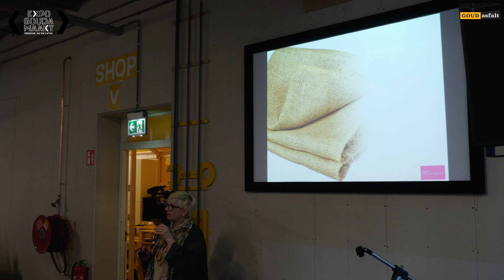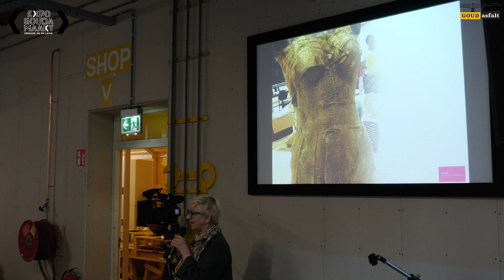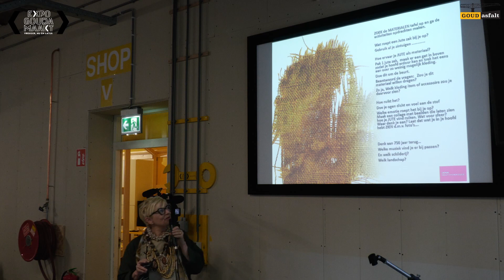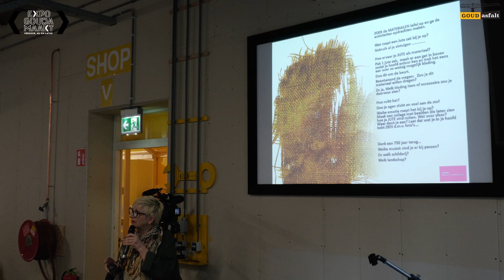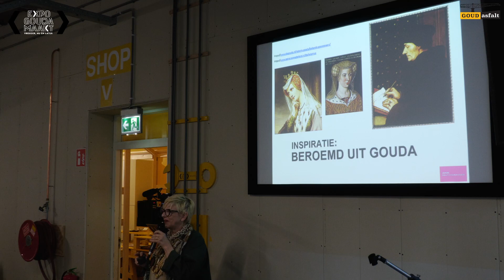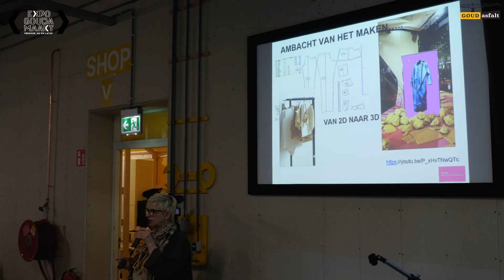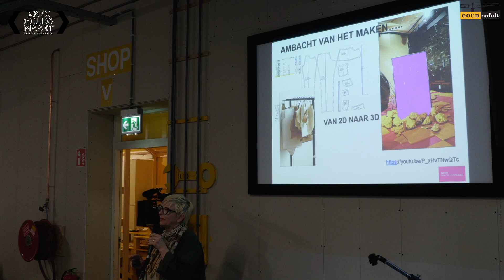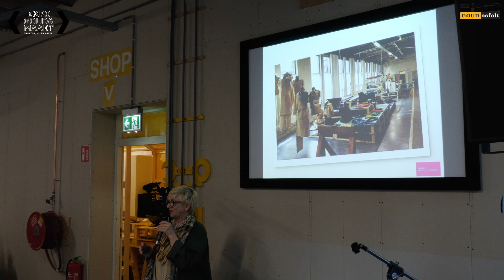Ellen Haeser - Ontwikkelaar innovatieve mode & textiel opleidingsprogramma's, leraar Zadkine College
Ellen Haeser is ontwikkelaar van innovatieve mode en textiel opleidingsprogramma's en leraar aan het Zadkine College in Rotterdam. Voor de maand Textiel & Garen (juni 2022) van EXPO GOUDA MAAKT heeft Ellen samen met een groep studenten het bijzondere materiaal jute omarmt en prachtige creaties gemaakt. Ellen vertelt enthousiast over dit project en de toekomst van fashion.

Deze lezing is gehouden tijdens EXPO GOUDA SMAAKT, een informatief en interactief diner in de Zeepfabriek Viruly in Gouda. In een culinaire setting verrassen we onze gasten met korte lezingen van bijvoorbeeld innovators, kunstenaars en historici. Elke avond heeft z’n eigen thema en gastsprekers.

De culinaire avonden zijn onderdeel van de tentoonstelling EXPO GOUDA MAAKT, een reis langs Goudse maakindustrie van vroeger, nu en later. De EXPO is open van 6 april tm 25 september 2022 tijdens de viering van het 750-jarig bestaan van de stad Gouda.